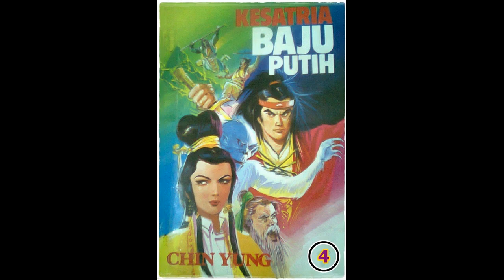Seri Cerita Silat Kesatria Baju Putih Pek In Sin Hiap Bagian 4